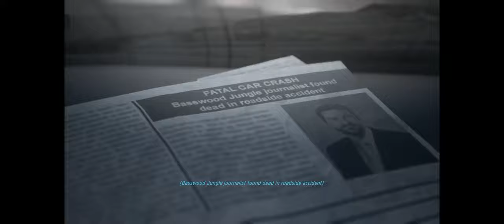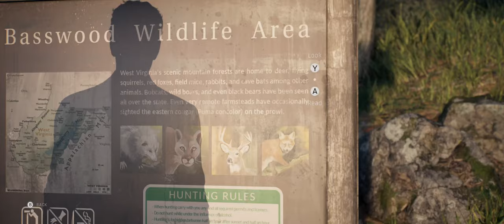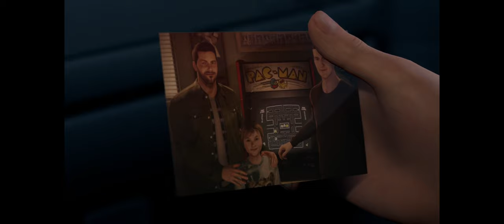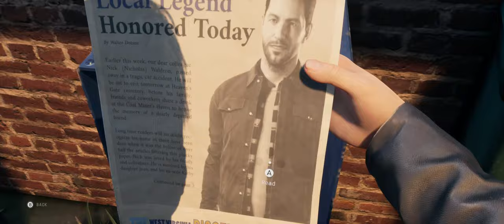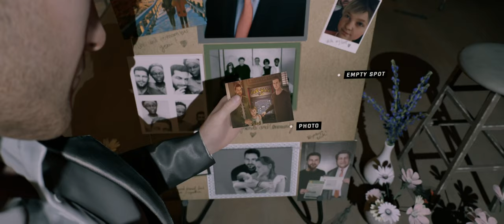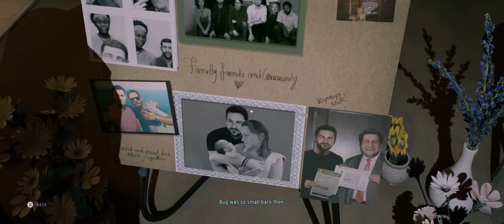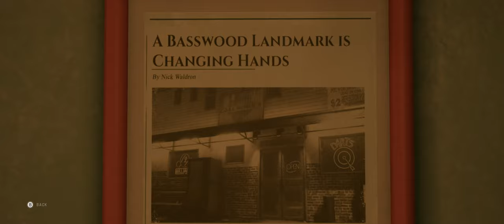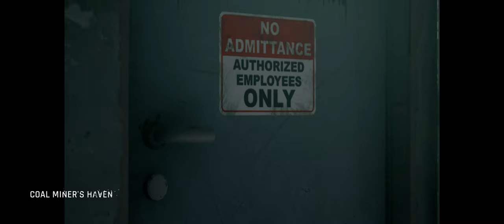Twin Mirror - Part 1 - Walkthrough Gameplay [ PC @ Ultrawide 3440 X 1440 ]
[Twin Mirror - FULL Game - Part 1 - Walkthrough Gameplay ]

Twin Mirror is an adventure game developed and published by Dontnod Entertainment and co-produced by Shibuya Productions. It was released on 1 December 2020 for Microsoft Windows, PlayStation 4, and Xbox One.

Gameplay:
Twin Mirror is an adventure game played from a third-person view. Players control the investigative journalist Sam, who has returned to his hometown of Basswood, West Virginia. The environment is interactive and its objects are obtainable. Whom Sam speaks to is optional and, based on the state of his investigation, there are multiple endings to unlock. Players navigate between the real world and Sam's "Mind Palace" to discover clues. Sam's inner voice, the Double, may aid or harm the investigation[Wikipedia]